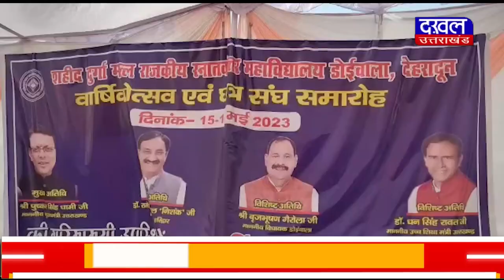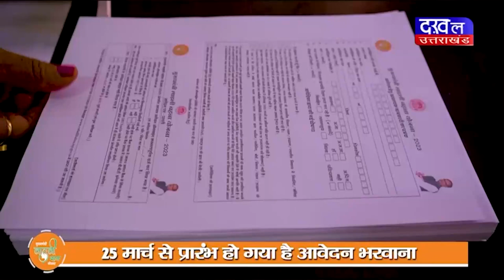DAKHAL NEWS कॉलेज में धूमधाम से मनाया गया वार्षिक उत्सव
कॉलेज में धूमधाम से मनाया गया वार्षिक उत्सव
वार्षिक उत्सव के साथ छात्रसंघ समारोह भी मना